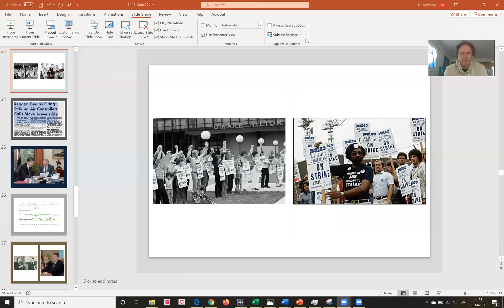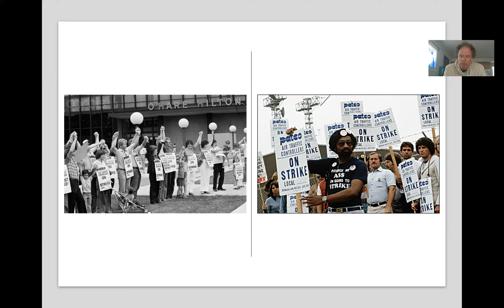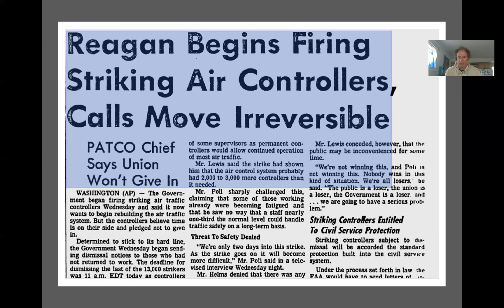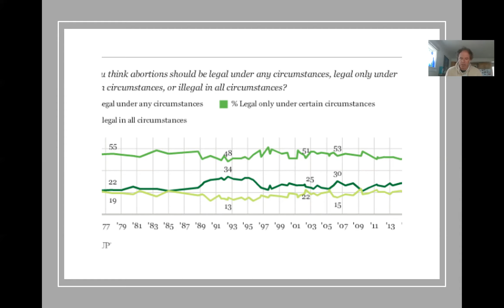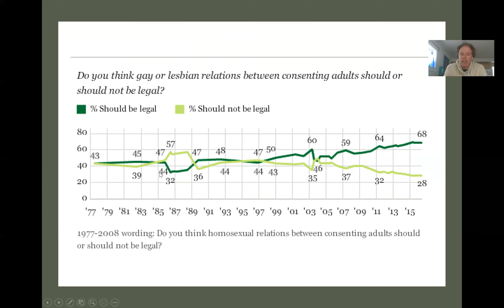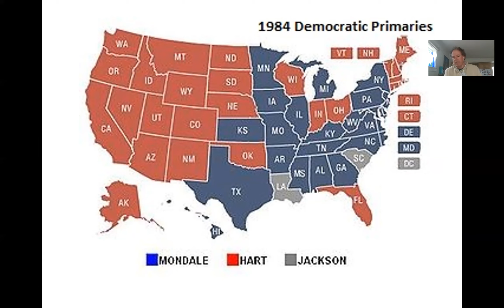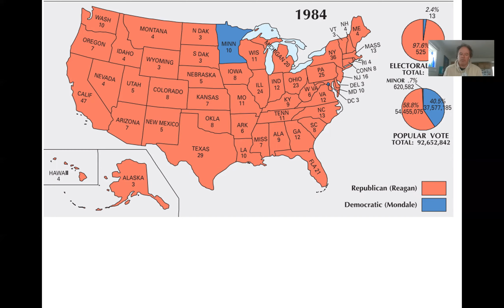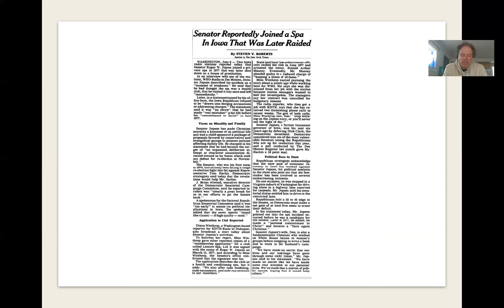wo3 23 5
runup to 1984 election